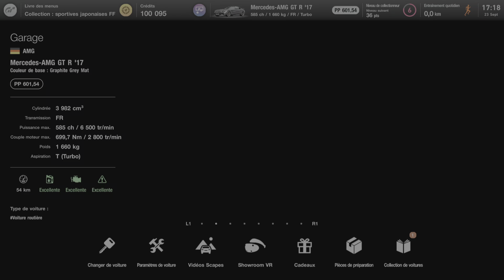Gran Turismo 7_20230923171931